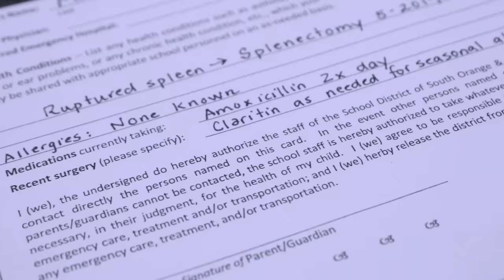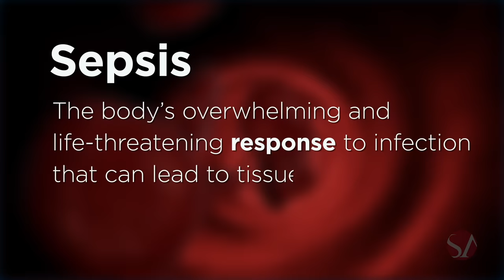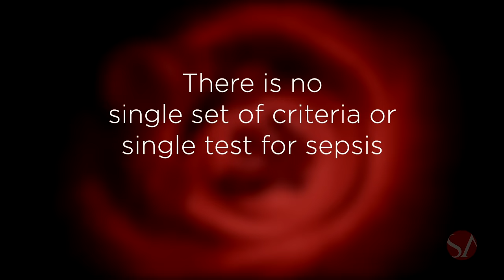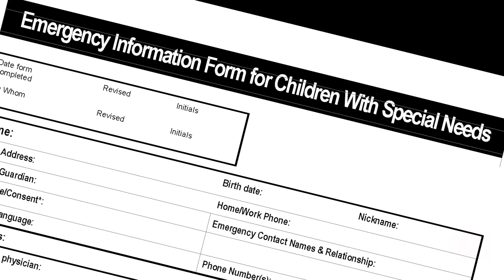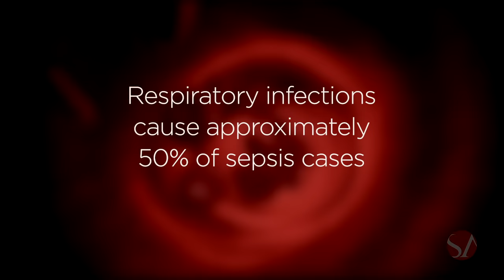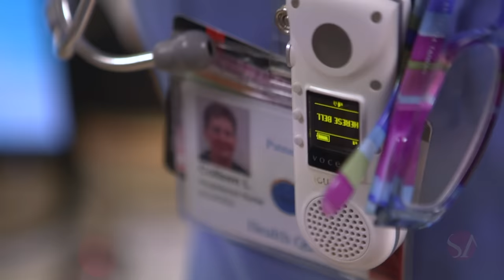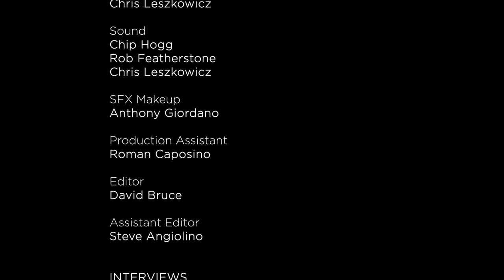Sepsis: Pediatric First Response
In the United States, more than 75,000 children develop sepsis each year. Sepsis accounts for 100,000 pediatric emergency department visits each year, with nearly 20% of children treated for septic shock arriving in the emergency department via ambulance.

First responders are on the frontlines of sepsis recognition and early treatment and need to know the signs and symptoms of sepsis and how to initiate treatment in pediatric patients.

This video includes a reenactment of an EMS response to a pediatric sepsis case and expert commentary on sepsis in pediatric patients.